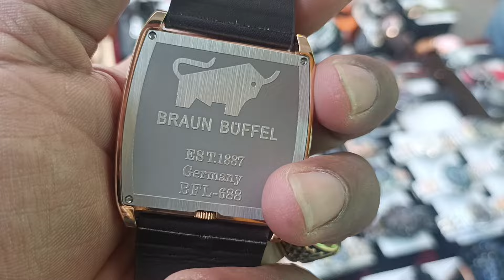DI OBRAL JAM BRANDED‼️ MODEL TERBARU ADA DI PASAR LOAK JATINEGARA#wabangandre089523224743